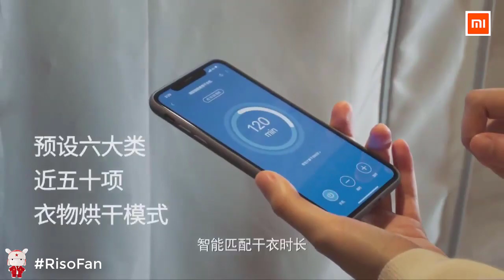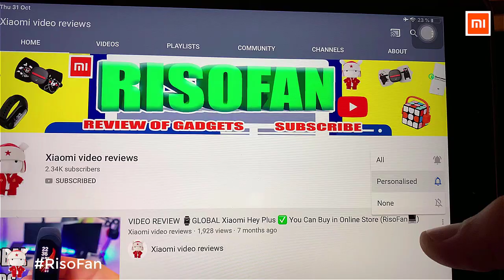Xiaomi Cleanfly smart portable drying machine.